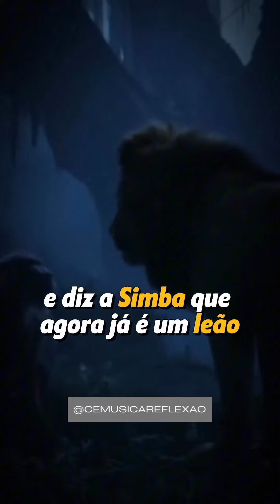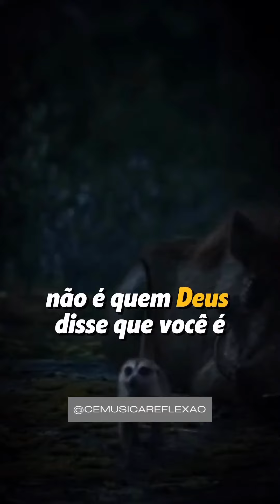Você foi chamado para vencer#shorts